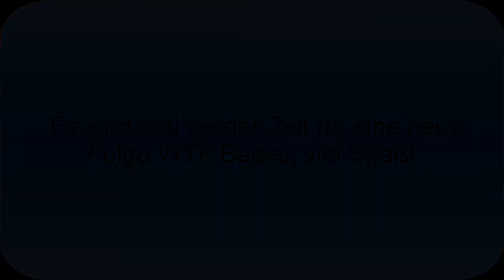Let´s Play Clash of Clans: WTF Bases #7 (German/HD)